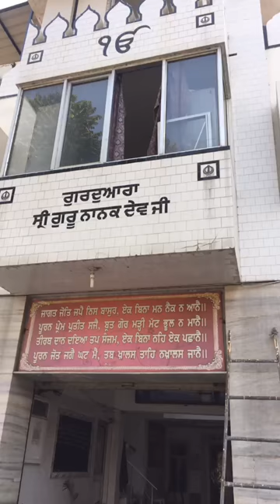Manukhta di Sewa Society Ludhiana Punjab